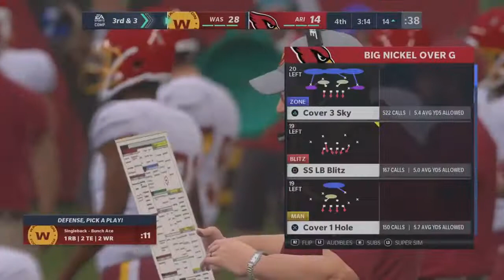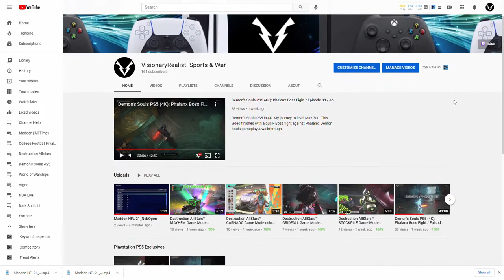Nebraska Cornhuskers Week 1&2: CFB Rivals to the Superbowl / Madden 21 Franchise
We made the Nebraska Cornhuskers and Texas Longhorns recent NFL player rosters with 4 Legends from each program. We'll see which NCAA school has better NFL players in Madden in recent days. This series is College Football Rivals to the Superbowl! With Touchdown Tommie Frazier, Ahman Green, Grant Wistrom & Mike Brown!